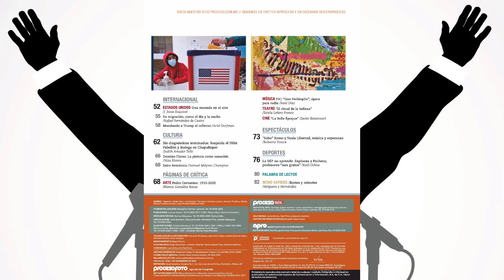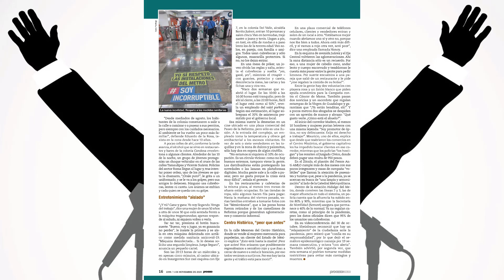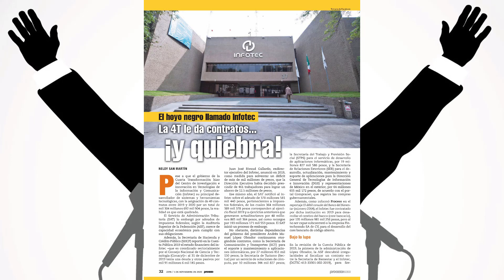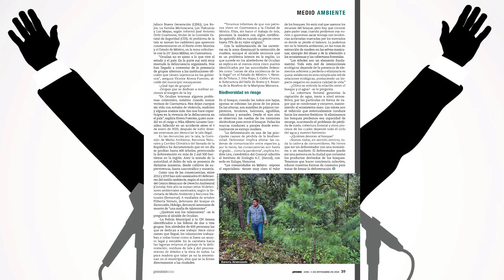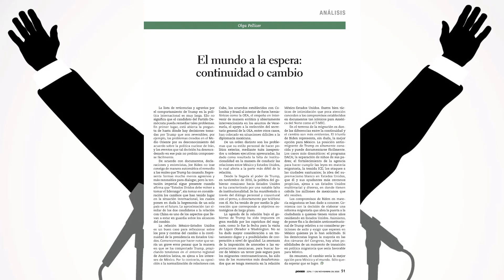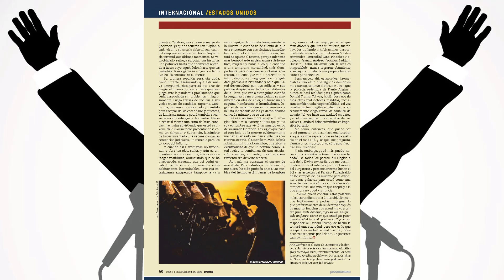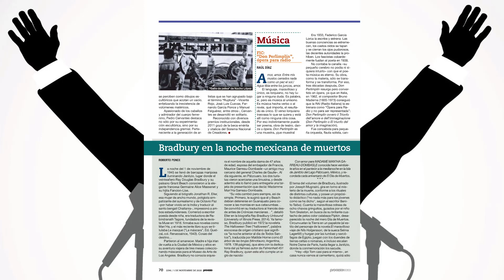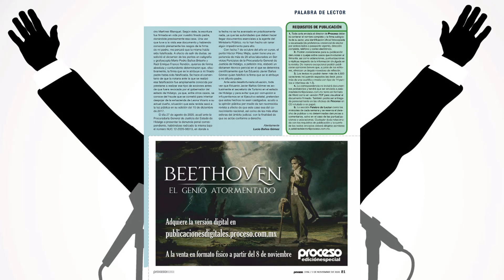Revista Proceso 1 Noviembre 2020 Audio Luis Videgaray Caso